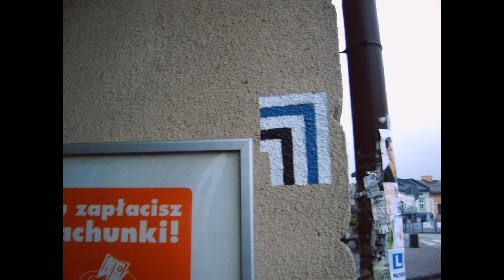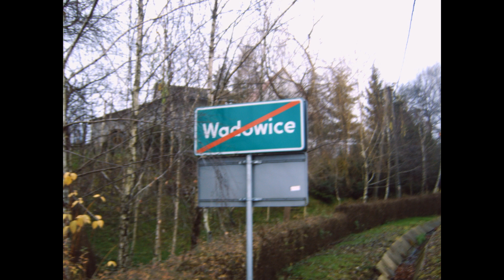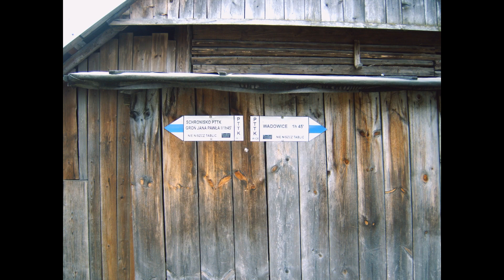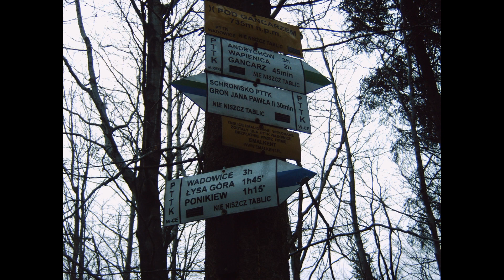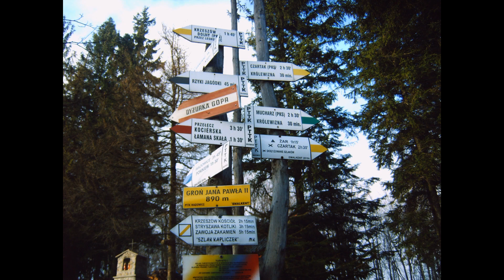Jazda EN57, wycieczka 1 część serii Andrychów -Wadowice góra Leskowiec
Muzyka dzięki:https Witam za tydzień albo dwa wracamy do jazdy ED 160, będą niespodzianki wypadów.Dziś zabieram was w archiwa jak obiecałem co jakiś czas będą wpadać Pociągi - góry las w rozwoju jak i Poezja. Pociąg jazda EN57 do Wadowic ,następnie pieszo wycieczka:Wadowice - Góra Leskowiec , szlak niebieski dochodzi zielony , szlak serduszek , schronisko PTTK Groń Jana Pawła 2 (wysokość 890), cel Leskowiec (wysokość 922) foto relacja. Fotki z archiwum , nie miałem ze sobą aparatu , zdjęcia telefon. Szlak piękny , każdy znajdzie w nim coś ciekawego , jednak szlak zielony z Andrychowa jest dla mnie bardziej atrakcyjny , dlaczego ? Szlak z Andrychowa prowadzi we Wioskę i pary grzbietów - szczytów gór , cały czas lasami, tu następnie idzie się drogami schodzi do kotlin , przełęczy może dla tego takie moje odczucia , ale na wypad z całą rodziną jest wymarzony , jest łatwiejszy ok 4 godzin marszu. Fajny dojazd może przy okazji zwiedzić piękno miasto z dozą Historii. Szlak właśnie rozpoczyna się w Wadowicach na stacji kolejowej PKP , czego można chcieć więcej - super dla was pasjonaci dojazd z Krakowa, Zakopanego , Bielska Białej. Szlak lekko schodzi następnie wychodzi w górę kilaka kroć , na szlaku krzyż , kamień wspomnień, regiony przełęczy Łysa Góra Zawadka, Ponikiew . Częste przejścia przez liczne potoki , mostki. Kończąc Podróż można po noclegu w schronisku wyjść we wsi Targanice , Kocierz , bez noclegu Stryszawa , Krzeszów, Rzyki Jagódki , Rzyki Praciaki. Pozdrawiam Lusi Amator Przygodowy , zawsze koleją obiecałem rozwój mówię , macie.